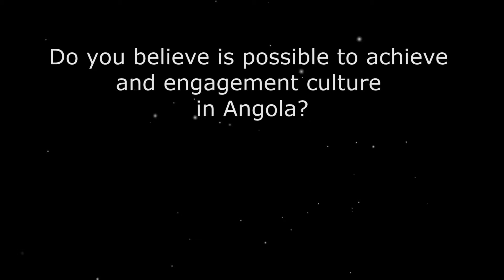Tony Dolton: Do you believe is possible to achieve and engagement culture in Angola?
Interview with Tony Dolton, Chief Executive Officer at Unitel Angola. Portuguese version in